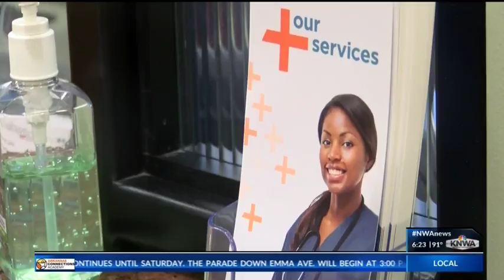Summer Brings Fun But Also Health Risks (KNWA)